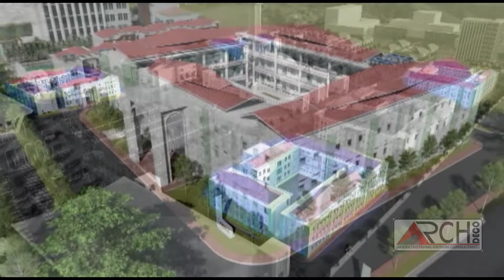Animasi Masterplan Papua Madani Boarding School Kota Jayapura